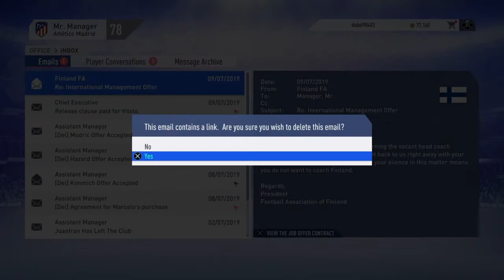1 billion+ euro spending spree Fifa 19 Career Mode